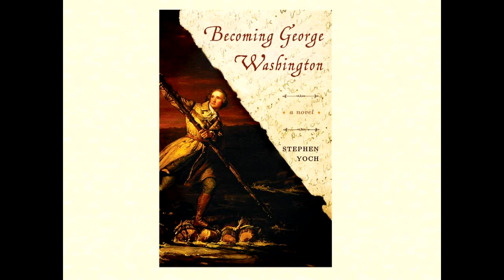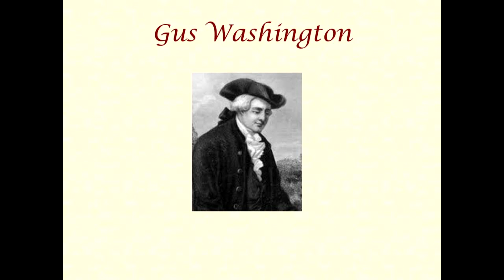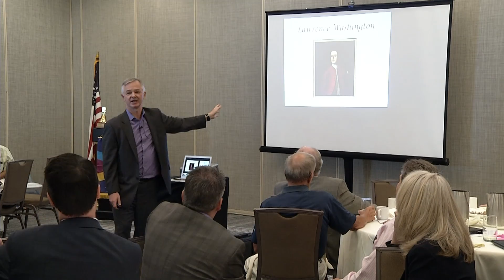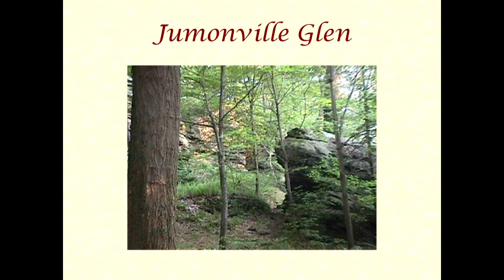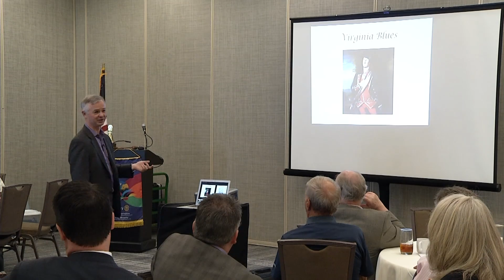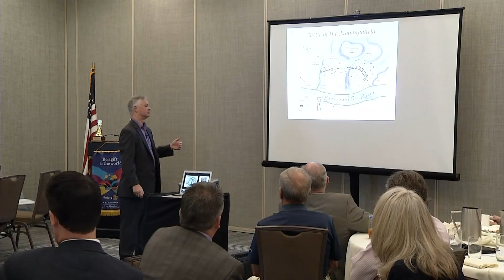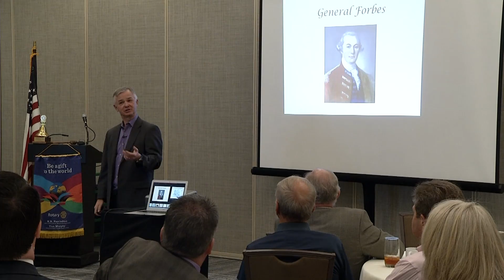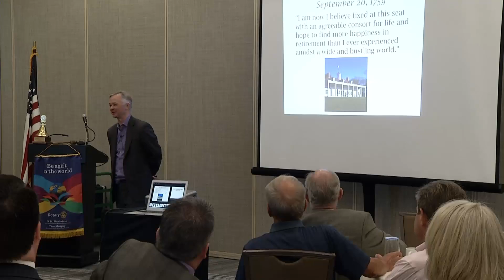George Washington - Action Hero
Did George Washington have wooden teeth? Wear a wig? Chop down the cherry tree? We learned the answers to these questions and more when Stephen Yoch gave an energetic and insightful presentation about our first President. Yoch covered many topics in a short period of time. He discussed Washington’s childhood, the French and Indian War, and Washing-ton’s love life.
My focus for this article is on his military background. Washington was sent on a diplomatic mission with a small group of troops and Native Americans. He was tasked with delivering a message from the British Commonwealth to the French. On his way back, he ran into trouble. At one point, he fell into a river and almost froze to death. He wrote of all his trials and tribulations in his journal that was later published and made him an instant celebrity within the Commonwealth. There were further battles that took place which ultimately lead to the French and Indian War.
On the one hand, Washington gained part of his military experience from the blood of those whom he commanded. On the other hand, the rest of his military knowledge was gained through mentoring with British generals who had a great deal of experience.
There is no question after hearing Yoch speak that Washington was a remarkable person. Remember my initial questions? The answer is no for all of them. Washington used human teeth to replace his own that fell out; powdered his hair instead of wearing a wig; and the cherry tree story came about years later and didn’t depict Washington’s life at all.
For the full story, check out “Becoming George Washington”. If you happen to purchase through Amazon, remember to use the Amazon Smile link so our club can receive a small donation.